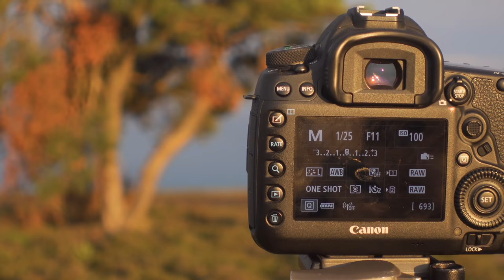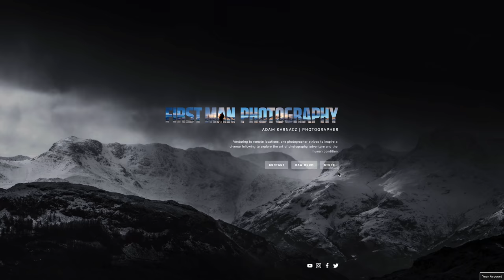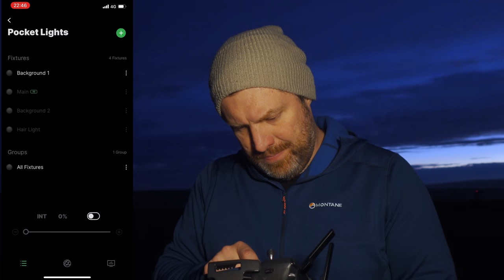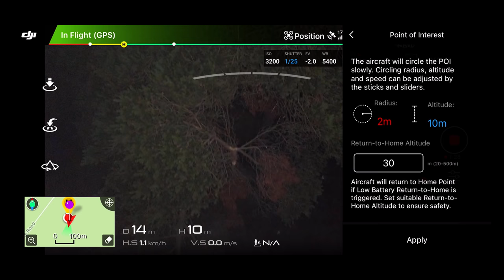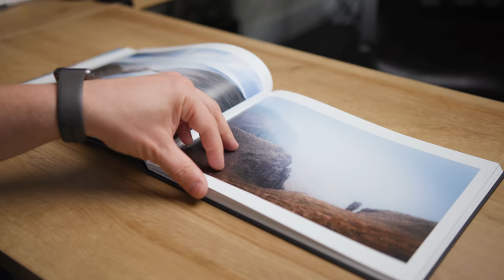A NEW Style of LANDSCAPE Photography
Today I start a new landscape photography project using drone light painting. The video takes an unexpected turn when I discover some serious damage to my planned subject for the photo.

Pre-order the Collector Edition of my book

Photo Editing

Video Editing